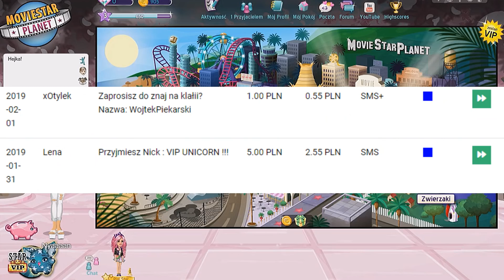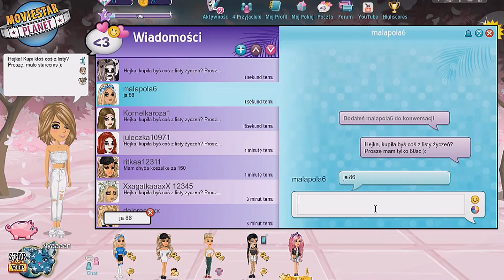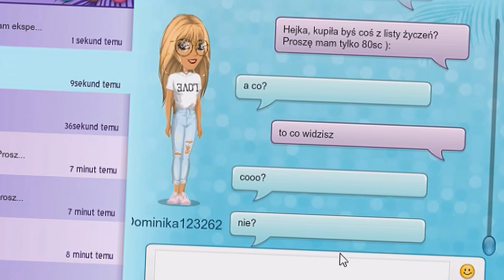CZY GRACZE DADZĄ PREZENT Z LISTY NOOBOWI? | Eksperyment społeczny na MSP